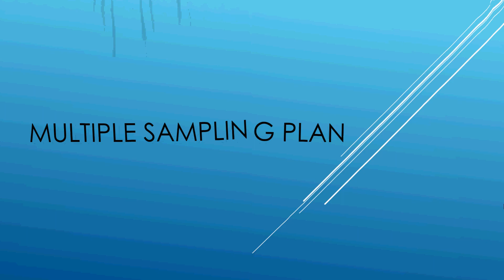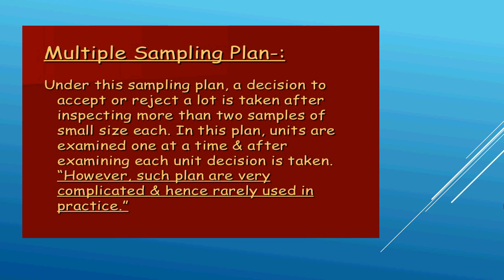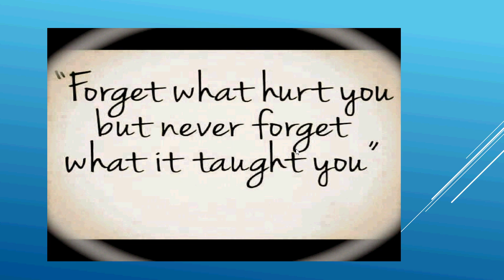8) MULTIPLE SAMPLING PLAN || ACCEPTANCE SAMPLING || HINDI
IN THIS VIDEO, I HAVE DISCUSSED ABOUT DOUBLE SAMPLING.
IN THE LAST VIDEO, I HAVE DISCUSSED ABOUT SINGLE AND DOUBLE SAMPLING PLAN.
I HAVE DISCUSSED THE DIFFERENCE BETWEEN SINGLE, DOUBLE AND MULTIPLE SAMPLING PLAN AND ALSO EXPLAINED THAT WHY IT IS CALLED MULTIPLE SAMPLING.
I HAVE USED AN EXAMPLE TO EXPLAIN MULTIPLE SAMPLING PLAN.
THE LANGUAGE USED FOR EXPLANATION IS HINDI/URDU BUT THE PRESENTATION IS MADE ENGLISH LANGUAGE.
JAI HIND